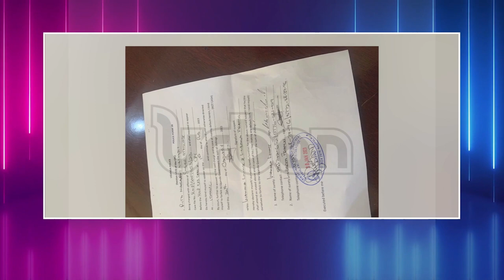FORGIVEN: Spice Diana Reconciles with Ritah Dancehall